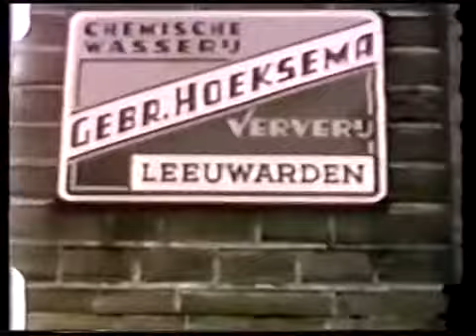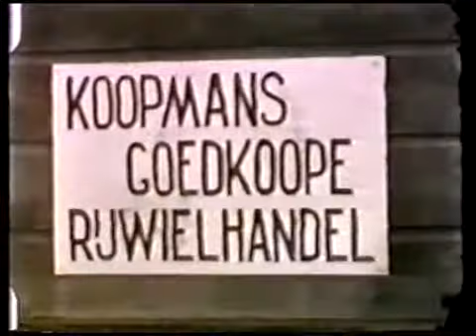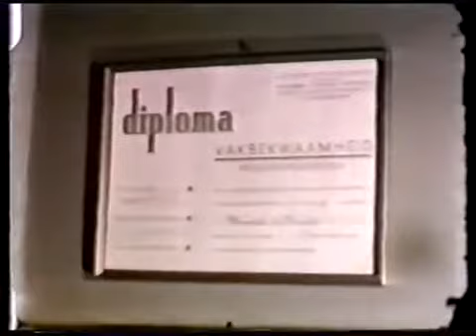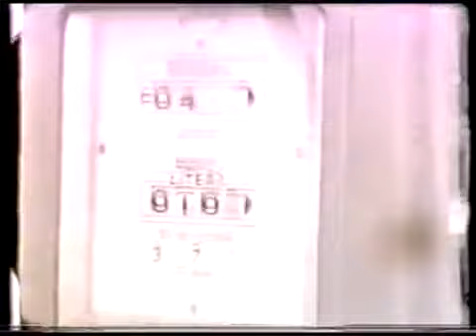De Westhoek 1953 Weststellingwerf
Film De Westhoek 1953
Ingesproken door Jan Hoekstra
Gemaakt door de muziekverenigingen De Bazuin & Concordia